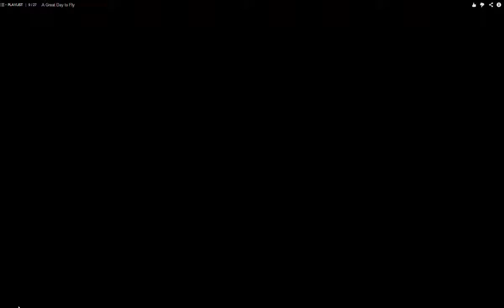Fly Over Winter PCT